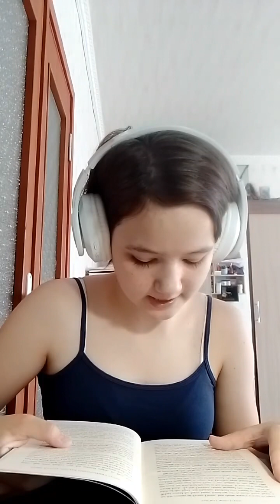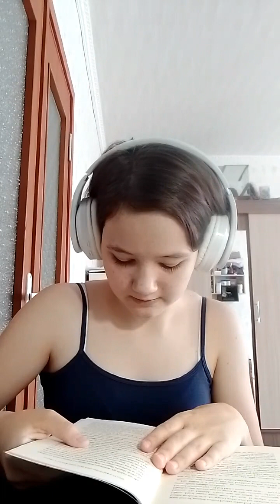Harry Potter and the Philosopher Stone . Chapter 1 . The boy who lived . Maria Pankratieva . 12 yo